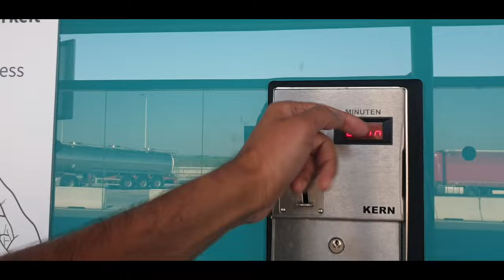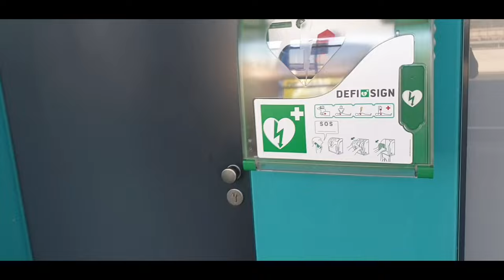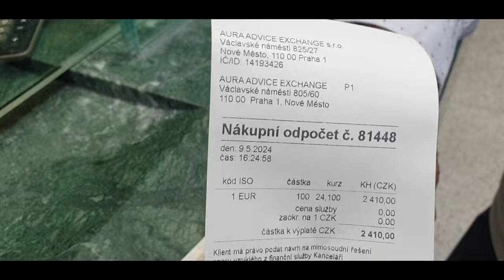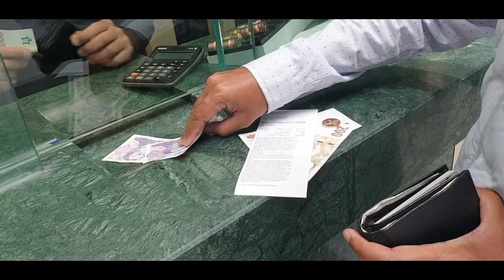Road trip from Austria to Prague czech republic = day 1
Road trip from Austria to Prague czech republic.

Overview: car trip from Vienna to Prague

Prague and Vienna stand as timeless gems in the heart of Europe. Millions visit each year to witness their rich history and cultural allure. Both cities are steeped in the grandeur of the Austro-Hungarian and Holy Roman empires. These battlegrounds of philosophy and religion have witnessed centuries of political and architectural changes that span Vienna to Prague, and radiate into the rest of Central Europe.

About Prague

Prague is the capital and largest city of the Czech Republic. Nestled along the Vltava River, the city has played a pivotal role in shaping the cultural, political, and architectural landscape of Central Europe far beyond its current borders.

the Communist era following the war.
The Velvet Revolution of 1989, led by dissident and later President Václav Havel, peacefully overthrew the Communist regime, ushering in a new era of democracy and freedom.

Modern Prague

In 1993, with the peaceful dissolution of Czechoslovakia, Prague became the capital of the newly-formed Czech Republic. The city has since become a thriving European metropolis, blending its historical charm with a modern economy and strong ties to its neighbors.
Despite the chaos of the 20th century, Prague did not experience bombing damage from WWII, like Berlin and Budapest. Most buildings remain entirely frozen in time.
The Czech Republic is a member of the EU and Schengen zone. Prague’s excellent public transportation and wide open green spaces make it a very livable city all year round. Its UNESCO-listed Old Town, Prague Castle, and astronomical clock continue to attract millions of visitors, making Prague a living testament to the enduring spirit of Central European history.

have a flat tire. Have small bills in cash ready just in case the stores along the highway do not take cards.
Depending on what kind of adventure you’d like to have, there are a few route options. The fastest and most popular route is through Brno. When leaving Vienna, take the S1 to the A5. At the border, this road gets a new name: 57. Follow the signs along the 57 to Brno. Once in Brno, transfer to the E50, which is a straight shot to Prague.

Trains from Vienna to Prague

Trains are incredibly frequent between Vienna and Prague. You may even get away with not booking your seat ahead of time (but don’t risk it!) The train ride typically takes around 4 hours, offering a direct connection between Vienna's Hauptbahnhof and Prague's main train station, Praha hlavní nádraží.
Buses from Vienna to Prague
Buses are also very frequent and at all hours of the day. The bus ride can take approximately 4 to 5 hours, depending on the chosen route and any potential stops along the way. With both trains and buses, it may be worth it to switch in Brno and have a few hours layover to explore.

Flights from Vienna to Prague

The direct flight time is remarkably short, only one hour, between Vienna International Airport and Prague Václav Havel Airport. However, the time savings is minuscule after you factor in traveling out to the airport and going through all the security lines. Skip the airport for this trip!